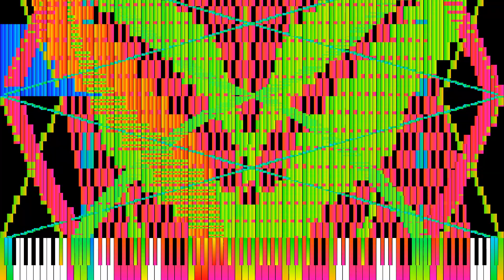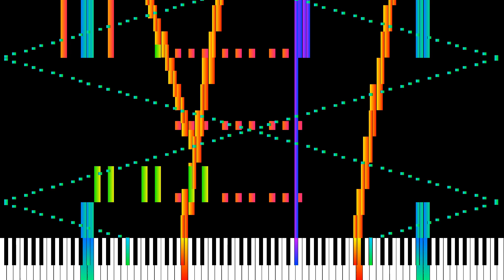[Black Midi] My Submission To @DjMathU1507 Rush E Level 2 CM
Midi By Me And @DjMathU1507
Notes: 6 Million
Soundfont: Giga Piano
KMC For Audio
Zenith For Video